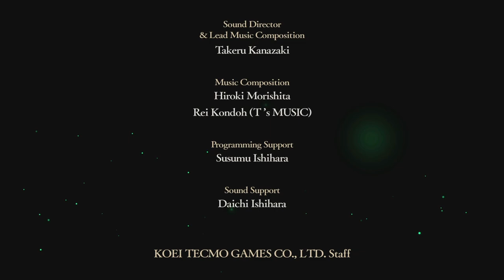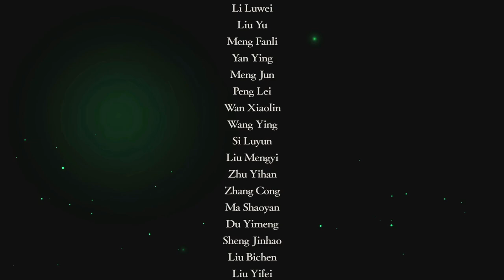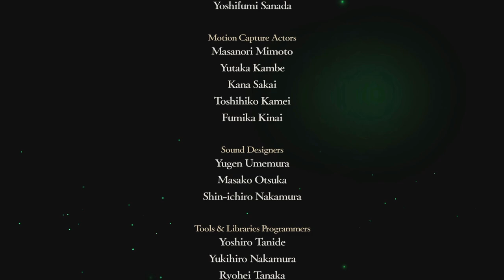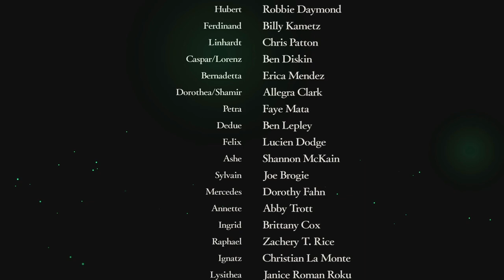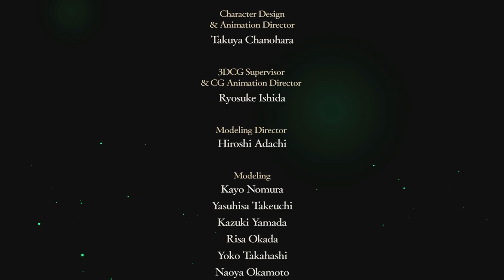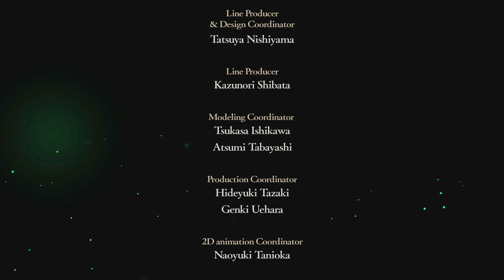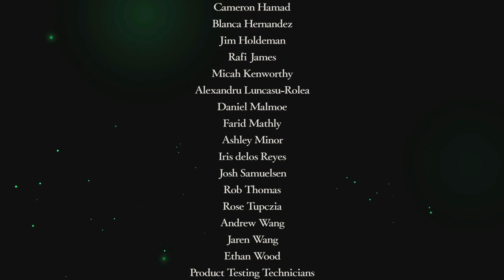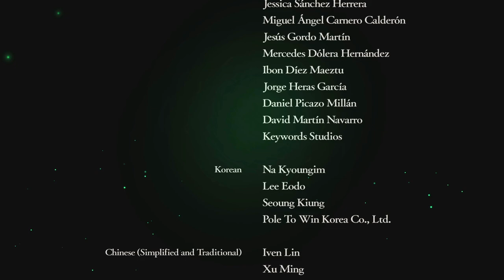The Hapi Ending - Let's Play Fire Emblem: Three Houses - END [Blue - Maddening - Classic - Run 3]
Run 3 of Fire Emblem! Let's Play Fire Emblem: Three Houses (again!) as the Blue Lions House on Maddening and Classic mode! An anime X-Com I never expected to get drawn into, Fire Emblem is a fantastic game that I cannot wait to show you more of!

Developer Description:
The continent of Fódlan is divided by three ruling nations, and at its centre lies Garreg Mach Monastery, home to the Officers Academy where the future leaders of Fódlan train. As a travelling mercenary turned teacher, you must choose which of the Academy’s three houses to lead in their academic lives and on the battlefield.

The future of Fódlan rests on your decision…